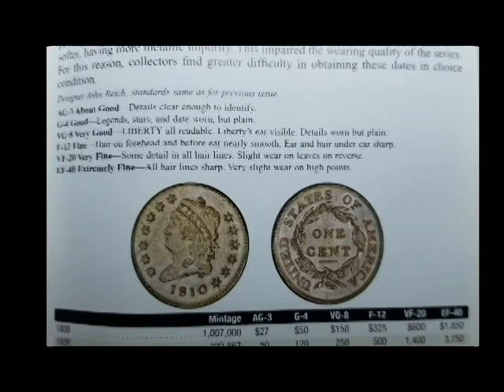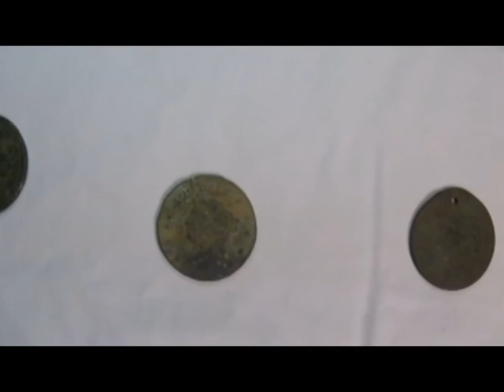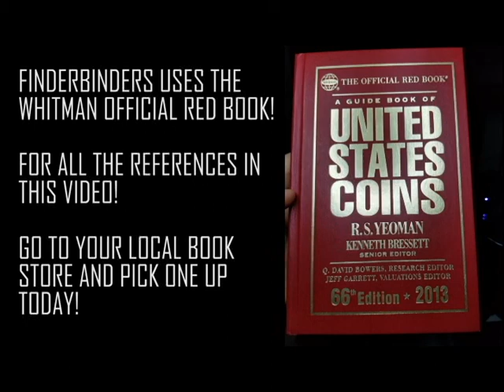Saturday Night Coin Show / Liberty Head Large Cents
Join us on a brief introduction to the Liberty Head Large Cents !

FinderBinders participated in a event on Twitter called SaturdayNightCoinShow please enjoy the video we have created. We give thanks to our new friends throughout social media !

Thank you and DIG US!